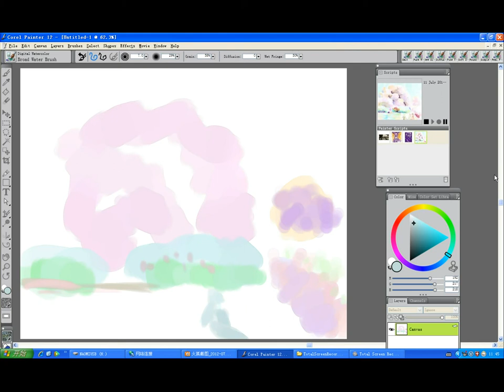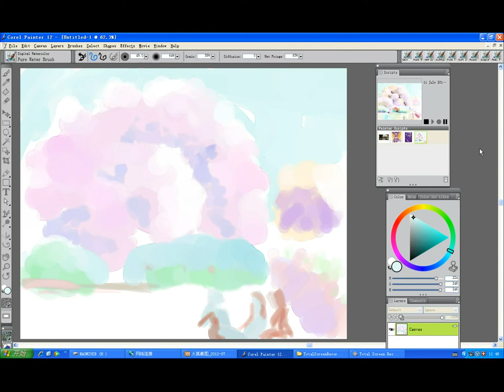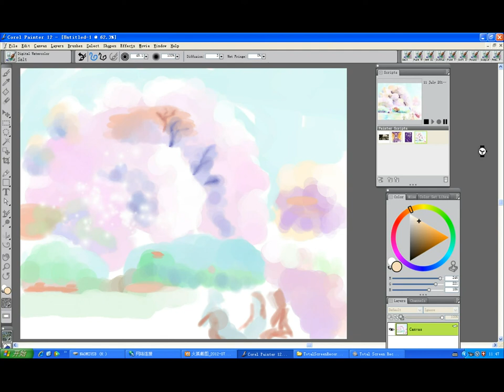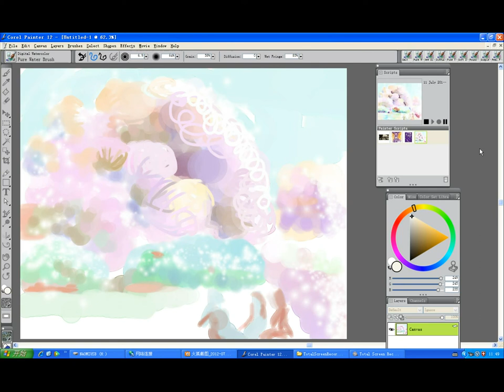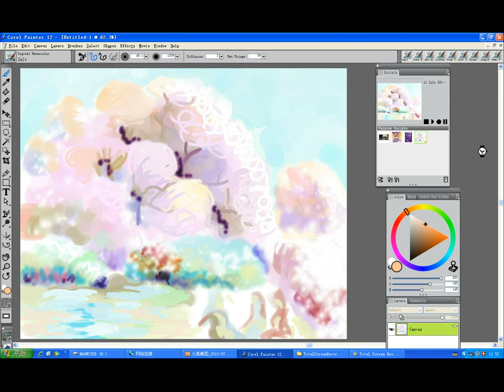digital landscape painting, learn from old masterpiece, corel painter 12-- 2013 07 11 11 45 16